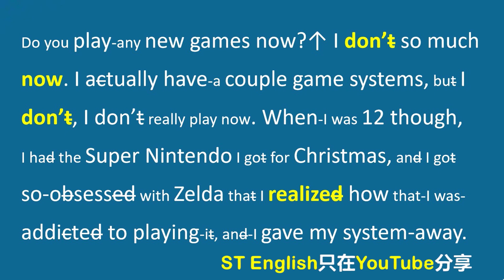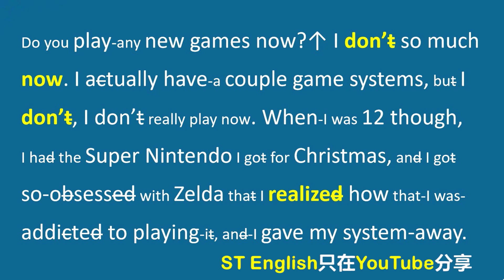听力精讲 | 两个美国人聊天，你能听懂多少？